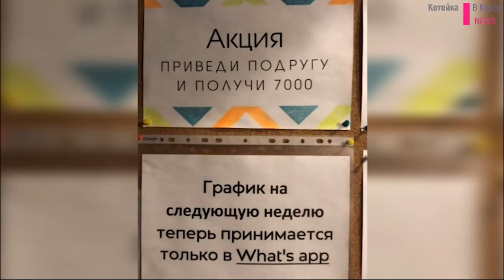В Питере накрыли вебкам студии | В них работало больше ста моделей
Оперуполномоченный ГУ МВД по Санкт-Петербургу и Ленинградской области, участвующий в спецоперации по пресечению деятельности вебкам-студий, которые занимались изготовлением и трансляцией порнографической продукции, рассказал подробности о деятельности подпольной организации.
Ранее сообщалось, что 11 человек, которые являются причастными к изготовлению порно-контента, задержали в Петербурге.
По словам оперуполномоченного, в северной столице промышляли шесть подобных порно-студий.
"Первично оперативная информация стала поступать в наш отдел осенью прошлого года о группе лиц, которая готовит, распространяет материалы порнографического характера. После отработки определенных мероприятий было установлено, что в Санкт-Петербурге преимущественно на территории центрального района действует Сеть так называемых вэб-студий, в которых осуществляется данная противоправная деятельность", - сказал он.
По его словам, далее правоохранители зафиксировали факт трансляций, эксперты провели анализ, признав контент порнографической продукцией, после чего материалы дела передали в СК.
Он отметил, что работа велась в режиме 24 часа в сутки. Модели работали в три смены.
"Деятельность была поставлена на широкую ногу. Было не менее шести студий в Петербурге. В каждой студии работало до 100 девушке. У них был сменный график. Работали модели, ряд администраторов, которые были задержаны",  - отметил он.
Также он отметил, что в основном все трансляции были рассчитаны на иностранных зрителей, так как велись на зарубежные сайты, которые с российских серверов не всегда просто открыть.
"Все модели работали на иностранцев, они знали английский язык", - говорит он.
Оплата осуществлялась в токенах (криптовалюта), которые потом переводили в доллары, а затем уже через киви-кошельки и иными интернет-платежами поступали девушкам и организаторам.
Также он отметил, что сами модели сейчас проходят по делу как свидетели. Они уже дали показания.
При этом он отметил, что организация никак не была оформлена. У одного из ее деятелей было свое ИП, через которое, может быть, оформили несколько договоров об аренде помещений.
Ранее сообщалось, что правоохранители задержали 11 человек, причастных к изготовлению порно-контента. В помещениях студий находились приватные комнаты, каждая из которых была оснащена всем необходимым для круглосуточной трансляции в интернете. В студиях работали более 100 вебкам-моделей разного возраста. На стене одной из комнат весела надпись: "Приведи подругу и получи 7 тысяч!".